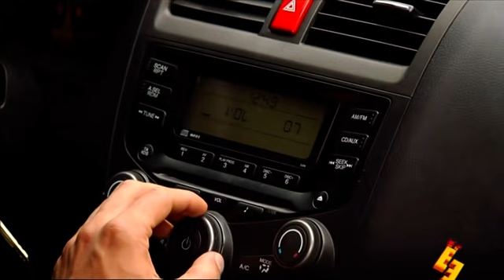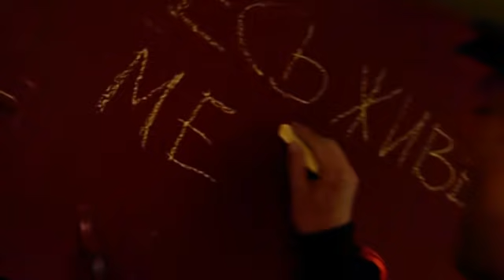Даешь молодежь! | Выпуск 160